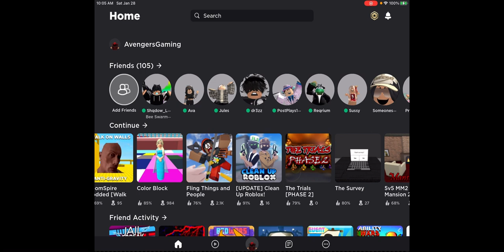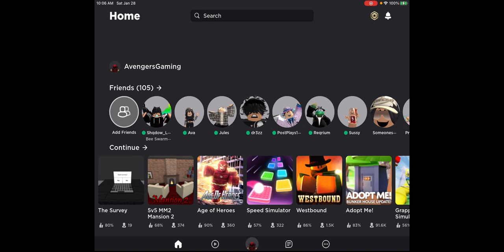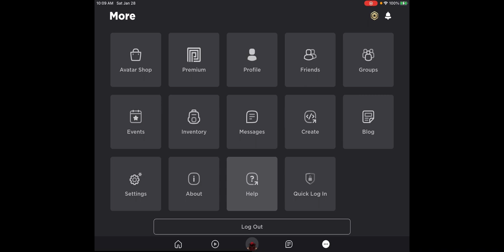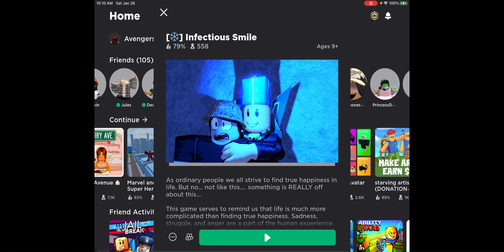Roblox Servers are Down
Roblox Servers are down so I will think of something else for the live later today
Also go check out @neonneo9530, @TacosRuleXD, and @Simxplystormi